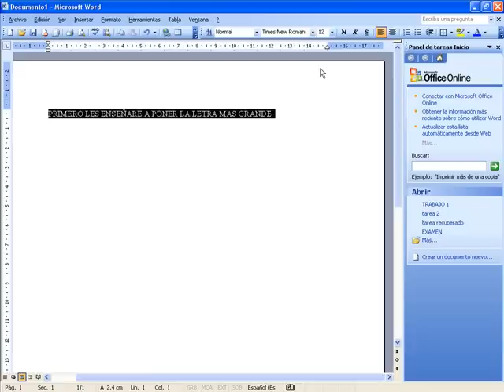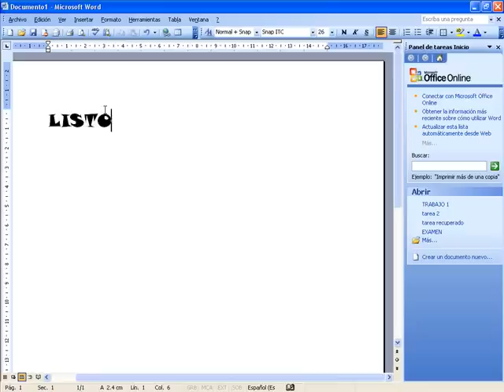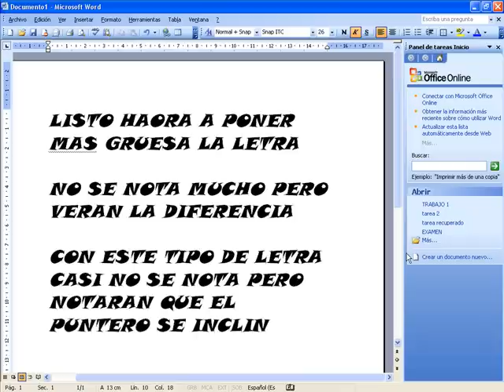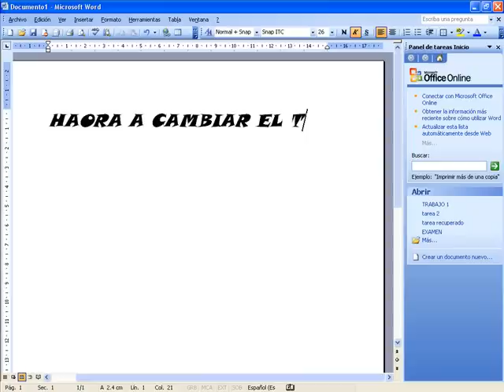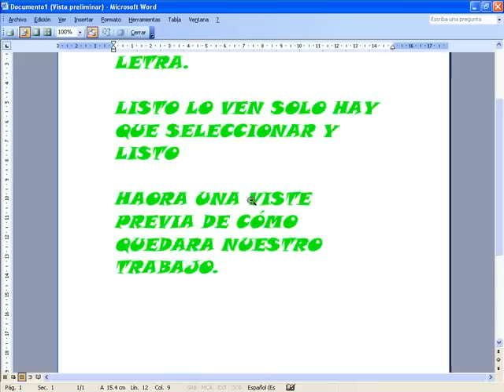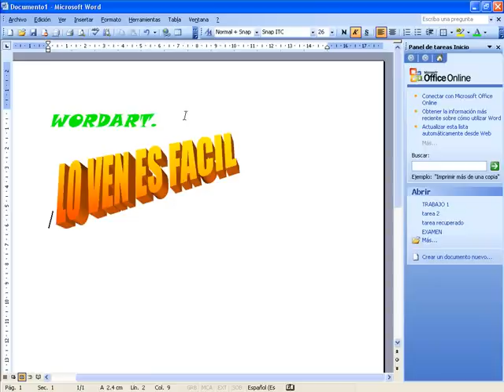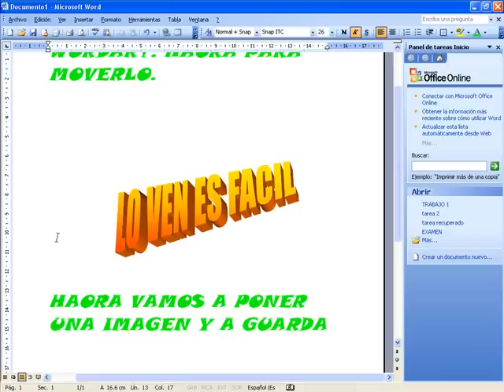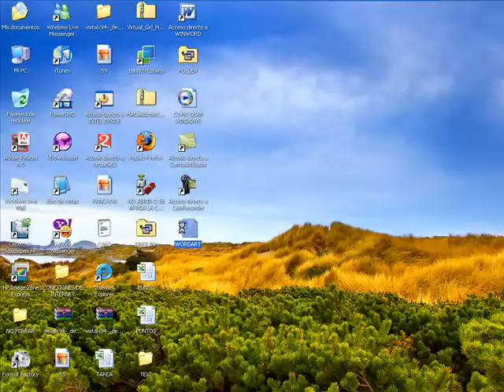COMO USAR WORD.DRE